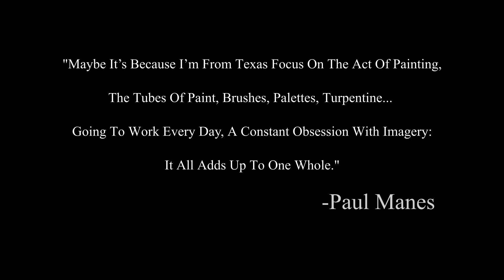IG Fine Arts Presents: Paul Manes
Paul Manes was born May 4, 1948 in Austin, Texas. He began his professional career in New York City in the early 1980s. His art has been widely exhibited in America and Europe and his paintings have been acquired by many museums including the Metropolitan Museum of Art, the Solomon R. Guggenheim Museum, the Museum of Fine Arts in Houston, the Detroit Institute of Arts, the Art Museum of Southeast Texas in Beaumont, the Tucson Museum of Art, the Herbert F. Johnson Museum of Art at Cornell University, and the Hyde Collection Art Museum. His work forms part of numerous private collections in the United States and Europe.